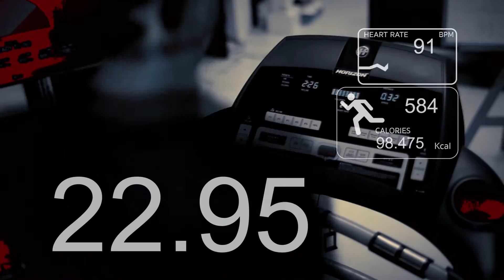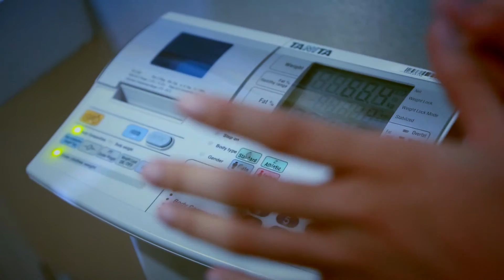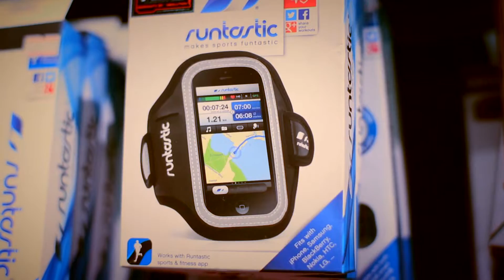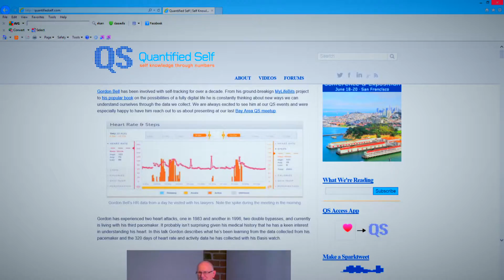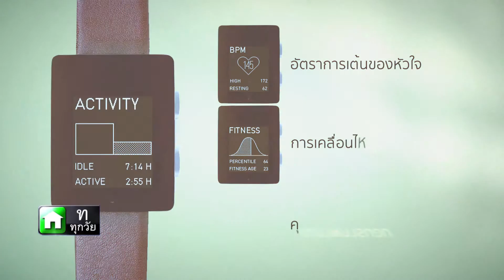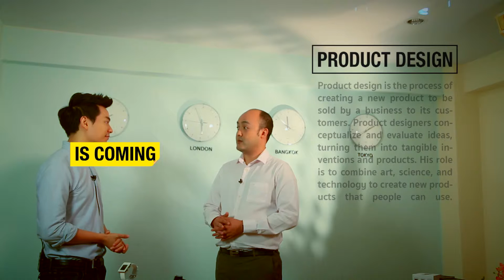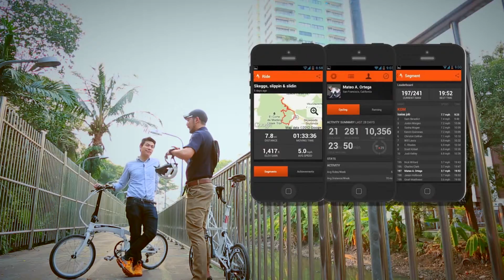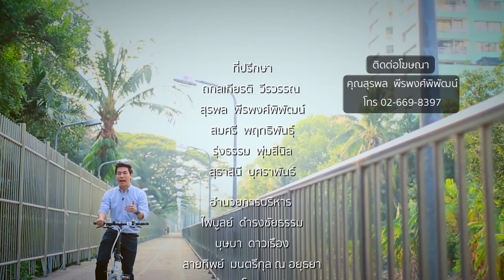IS COMING ตอนที่ 9 : Quantifiedself is coming